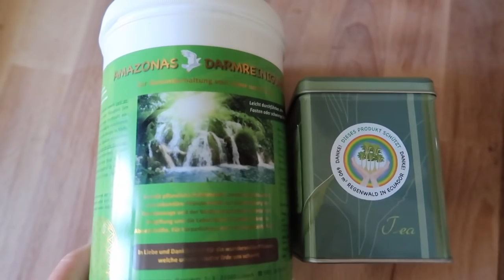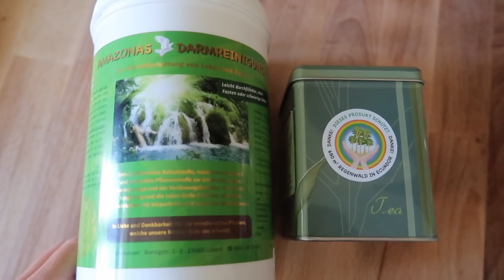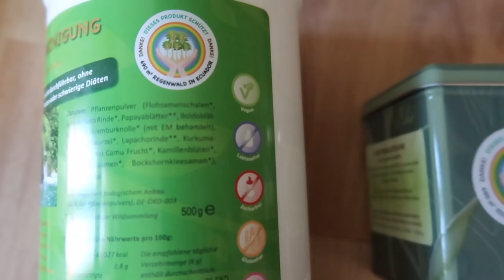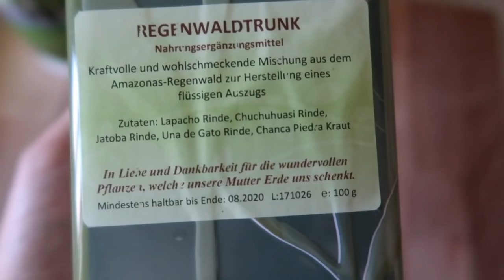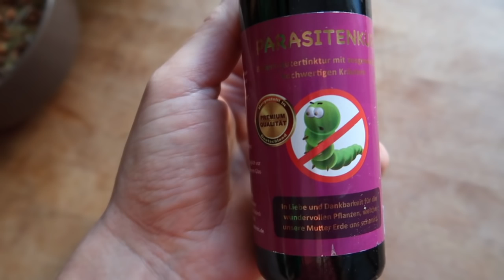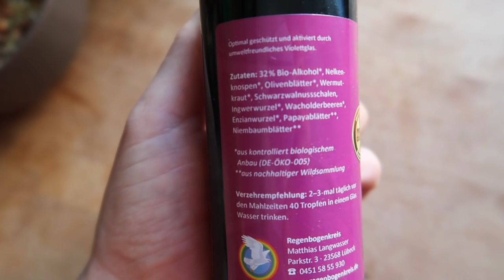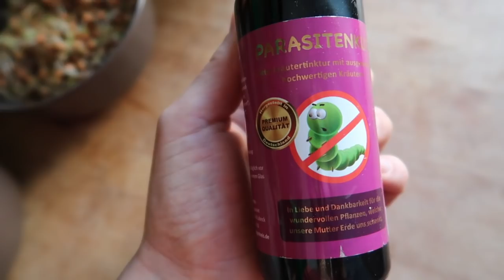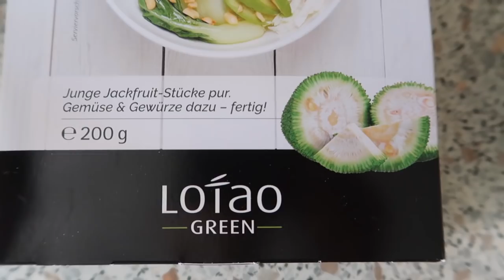VLOG#6: Darmreinigung, Parasitenkur, grüne Säfte, Wildkräuter, Trockenfasten, barfuß und Schilddrüse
Beste Nahrungsergänzungsmittel VITAMIN C, VITAMIN D, OPC, VITAMIN B- KOMPLEX LIPOSOMAL*

Entspannen/ Schlafen*:
☀️ Kapokmatratzen Breite 80cm